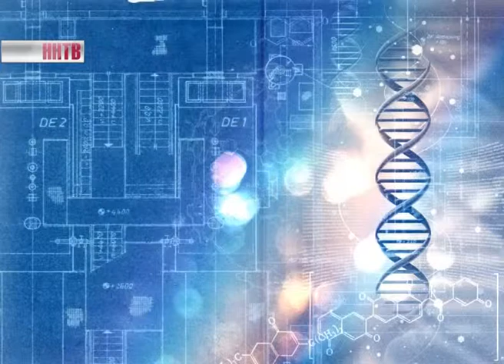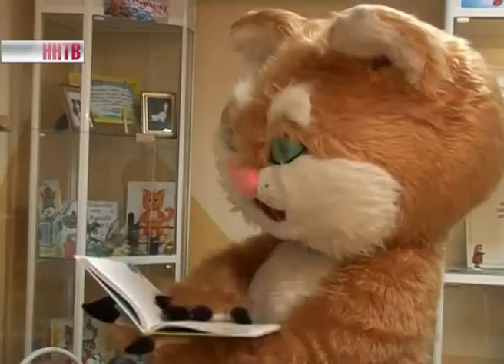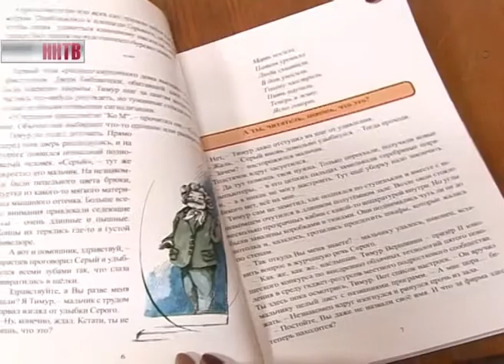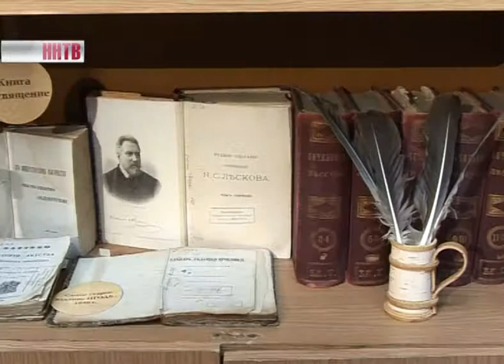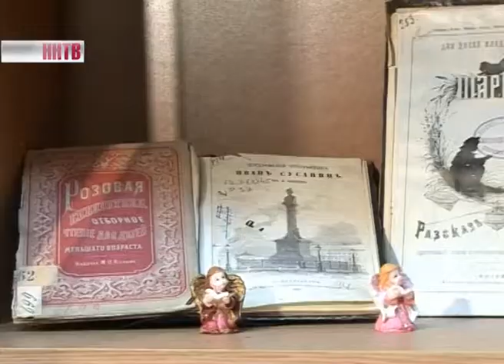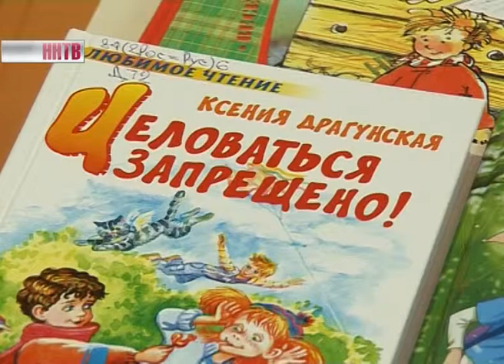Почемучкины и Следопыткины. Юбилей детской библиотеки